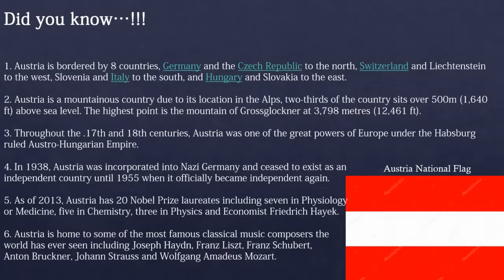My Reaction - 10 Beautiful places to visit in Austria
Hi Friends,

Today we are going to react on a video from Ryan Shirley Channel. I would request you please visit this channel & like the original video upload to encourage them to upload many new fact videos for us. The original upload video link is mentioned below

I am sure you didn’t know about these beautiful places in Austria but now with the help of this video you do.

Thank you very much for your love & support for my channel. I will try my best to bring you much exciting information which you might or might not have about a particular city or country.